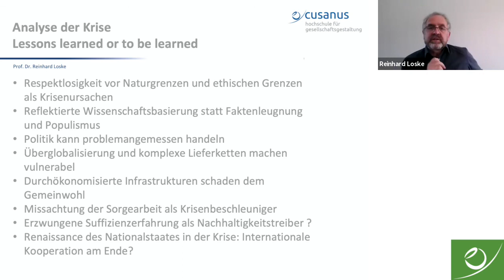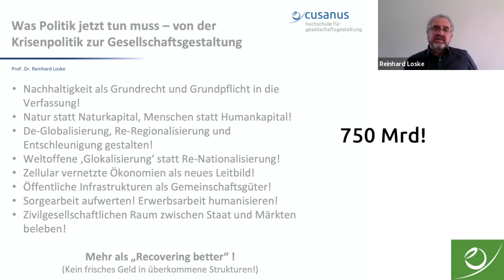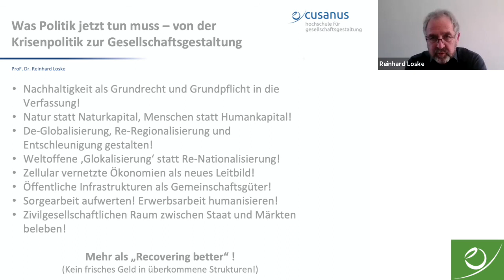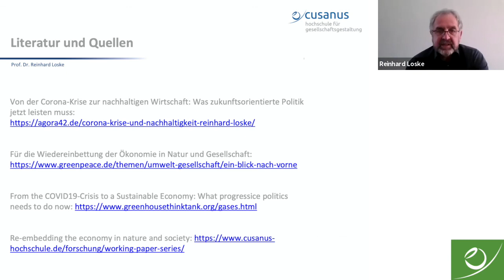Prof. Dr. Reinhard Loske: Von der Corona-Krise zur Nachhaltigkeit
Prof. Dr. Reinhard Loske: Von der Corona-Krise zur Nachhaltigkeit: Was eine Politik der Zukunftsfähigkeit jetzt leisten muss.

In seinem Vortrag zeigt Reinhard Loske die Zusammenhänge zwischen den sozial-ökologischen Krisen und der Corona-Krise auf und zieht praktische Konsequenzen: Ökonomie sollte verstärkt in Natur- und gesellschaftliche Bezüge eingebettet werden, was als Verfassungsziel verankert werden könnte. Eine zellulare, vernetzte Ökonomie als Leitbild einer resilienten Gesellschaft, eine Humanisierung der Arbeit, neue Formen von Wohlstandsverständnissen, Verantwortungseigentum und viele weitere konkrete Vorschläge werden aufgefächert.

Dr. Reinhard Loske ist seit April 2019 Präsident der Cusanus Hochschule für Gesellschaftsgestaltung und Professor für Nachhaltigkeit und Gesellschaftsgestaltung. Neben vielen anderen Tätigkeiten war er Mitglied des Deutschen Bundestages (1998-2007) sowie Senator der Freien Hansestadt Bremen (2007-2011).  Mehr

Die Cusanus Hochschule für Gesellschaftsgestaltung geht den Herausforderungen und Chancen der aktuellen Krise im Sommersemester 2020 mit einer digitalen Ringvorlesung zur "Politischen Ökonomie der Corona-Krise" nach. Zum Programm

Die Cusanus Hochschule für Gesellschaftsgestaltung leistet akademische Beiträge zu einer lebensdienlichen Wirtschaft in Gesellschaft und Natur. Erfahren Sie hier mehr